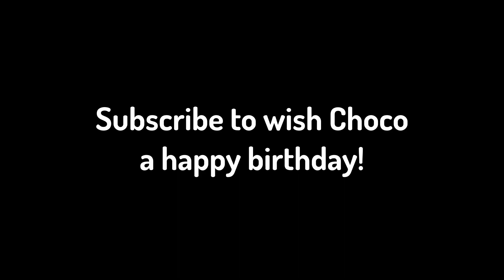$10,000 MINECRAFT BIRTHDAY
HAPPY BIRTHDAY CHOCO!

Not Minecraft But- stupid word soup, HAPPY BIRTHDAY CHOCO MINECRAFT BIRTHDAY LETS GOOOOOOOOOOOOOOOOOOOOO